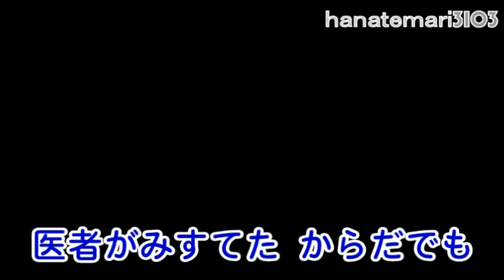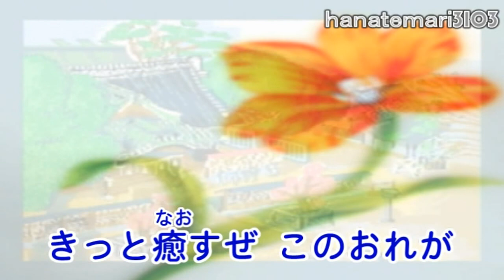木村好夫♪～男の涙♪～ギター演歌392-0